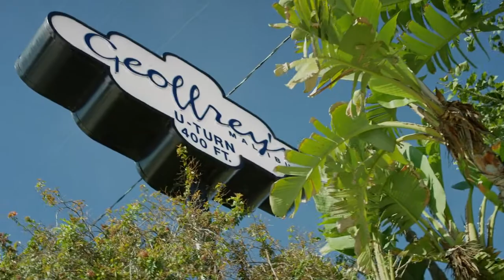Geoffrey's Malibu - The Story Of Jeff Peterson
A short film about the owner of Geoffrey's Malibu - Jeff Peterson

We are a restaurant marketing agency specializing in Social Media Management, Video & Photo Content Creation, Email Marketing & Web Design